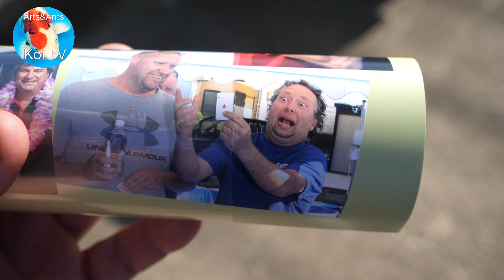Torazo Koi Farm | Koihunt okt nov 2019 Arts Ants dag 7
Torazo heeft een aantal zeer mooie en gote kohaku's  zwemmen en team Arts&Ants gaat hier prachtige exemplaren selecteren !!

Gebruik de link als je je wilt aanmelden voor de WhatsApp groep. Je ontvangt als een van de eersten de filmpjes van het koiaanbod.